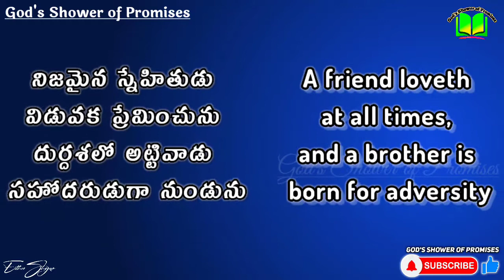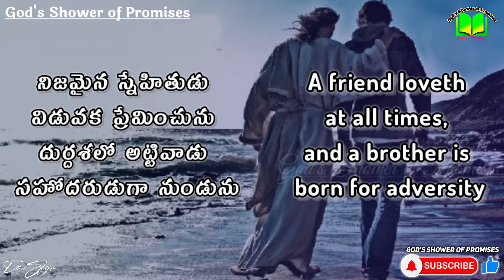నిజ స్నేహితుడు | Today's God's Promise | ఈరోజు దేవుని వాగ్ధానం | Daily Bread | 02.07.2021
Proverbs(సామెతలు) 17:17

నిజమైన స్నేహితుడు విడువక ప్రేమించును దుర్దశలో అట్టివాడు సహోదరుడుగా నుండును.

A friend loveth at all times, and a brother is born for adversity.